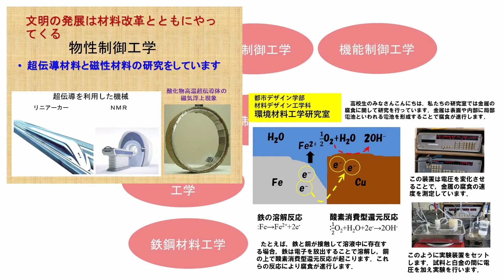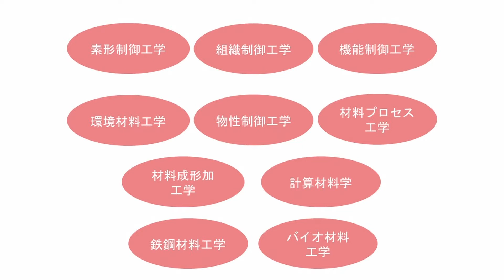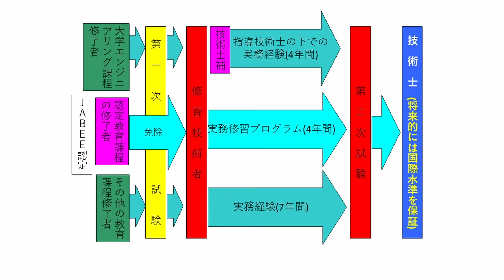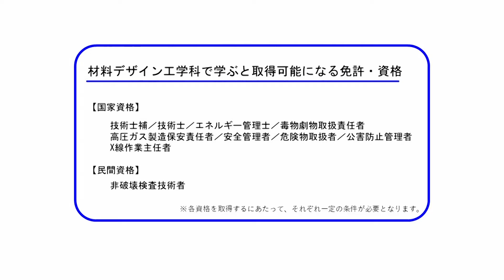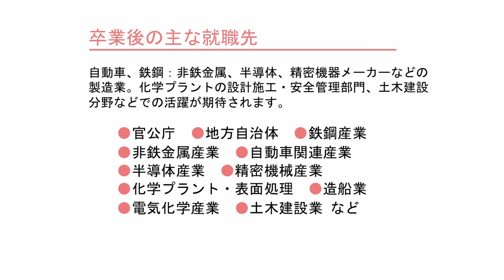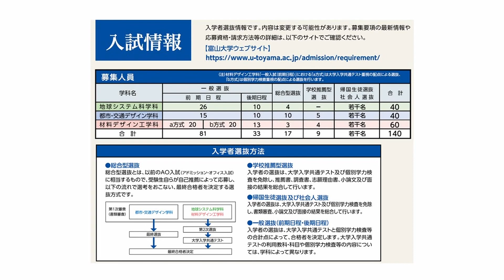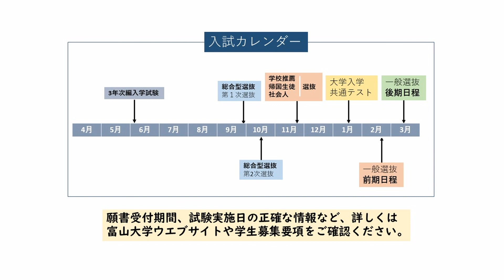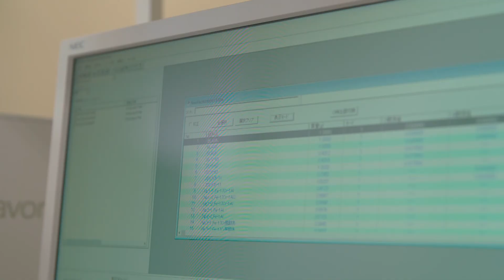富山大学 都市デザイン学部 材料デザイン工学科 説明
富山大学都市デザイン学部　材料デザイン工学科の紹介です。

※この動画は富山大学WEBオープンキャンパス2020にて公開されました。